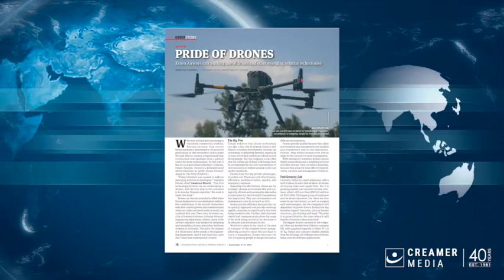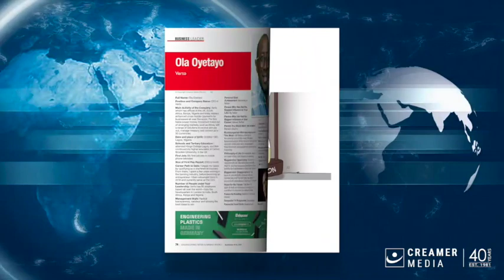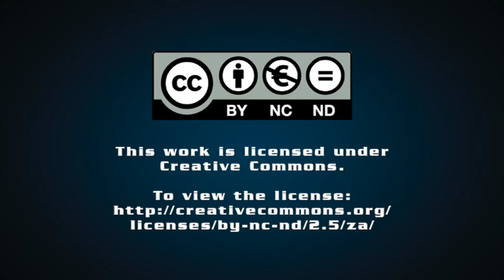Magazine round up | 08 September 2023